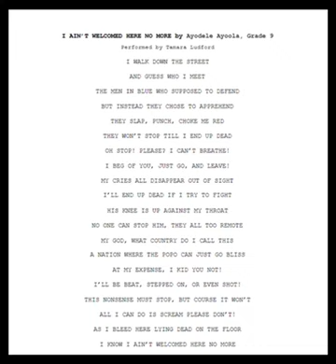Tamara Ludford February 26